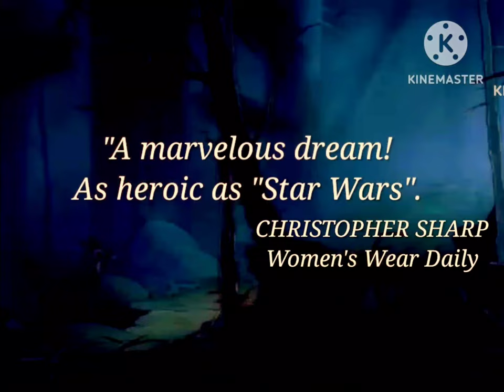The Tales of the Forestville (1982) - TV Spot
Theatrical release:
Original: November 27, 1982
First reissue: March 16, 1991
Second final reissue: March 18, 1995
VHS/Laserdisc release:
March 23, 1996 (MGM/UA Family Entertainment collection)
April 11, 1997 (THX Laserdisc release)
March 13, 2002 (MGM Family Entertainment collection)
Betamax release: March 23, 1996
DVD release:
March 13, 2002 (MGM DVD)
March 22, 2014 (75th anniversary edition)
May 15, 2017 (60th anniversary edition)
Blu-ray release:
March 22, 2015 (75th anniversary edition)
May 15, 2018 (60th anniversary edition)
4K Ultra HD Blu-ray release: March 5, 2022
HBO Max Availability Content: April 21, 2020-present (along with other pre-1986 MGM Animation Studios films)

Genres: Animation/Musical/Fantasy/Adventure

Rated G (United States)
Rated G (Canada)
Rated U (United Kingdom)

Runtime: 425 minutes (4 hours and 32 minutes)
Color: Technicolor
Aspect ratio:  1 85:1
Language: English
Country: United States
Motion Picture Association of America (MPAA)

(full cast and crew on)

Directed by (4)
Richard Williams ... director
Gary Trousdale ... director
Susan Kroyer ... director
Bill Kroyer ... director

Writing credits (2)
Chuck Jones ... writer
Hans Christian Andersen ... original stories

Cast (21)
Hans Conried ... Narrator
Judy Garland ... The Princess Fox
J. Pat O'Malley ... The Good King
Alan Young ... The Man
Don Messick ... The Grand Dog
Ernest Borgnine ... Digger Gopher
Thurl Ravenscroft ... The Evil King Bear
Arthur Malet ... The Cat
Peter Renaday ... The Hunter
Casey Kasem ... The Dog Guard
Martha Wentworth ... The Grandmother Deer
Lucille Bliss ... The Grand Duchess
Mary Kay Bergman ... The Mouse
John Carradine ... The Grandfather Stag
Bill Thompson ... The Grand Skunk
Candy Candido ... The Wolf
Frank Welker ... The Squirrel
Will Ryan ... The Caterpillar

Rich Irvine ... executive producer
Richard Williams ... executive producer/co-producer
James L. Stewart ... executive producer
Imogen Sutton ... executive producer
Les Goldman ... co-producer
Zahra Dowlatabadi ... production manager
Chuck Jones ... producer

Angela Morley